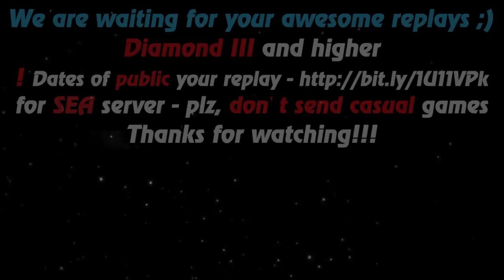HoN replays - Devourer - Immortal - 🇵🇭 oPpS_uR_dEAd Gold II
Watch a new hon replays by Replays HoN team about Devourer which makes very good hooks, annihilates his opponents and gets Immortal and MVP!